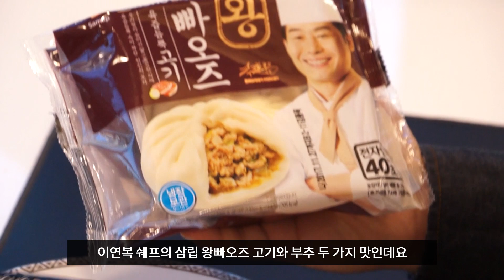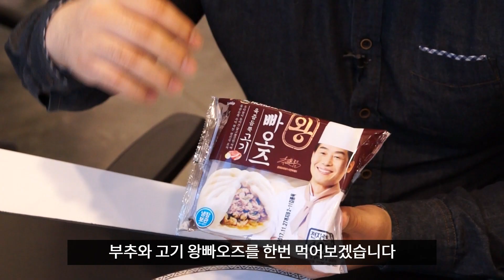[도사마의 밥상] 백종원 찐빵 & 이연복 빠오즈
찐빵도 요리다 & 왕 빠오즈
DPG존 오목교점 PC방에서 먹방을 찍어보았습니다
맛 종류가 몇가지 더 있는데 구할 수가 없었어서 아쉽네요
여러분은 어느쪽이 취향이신가요~?